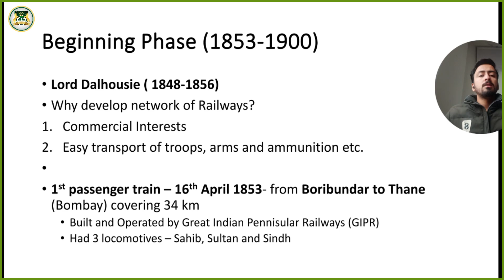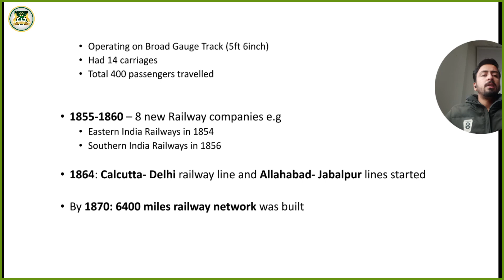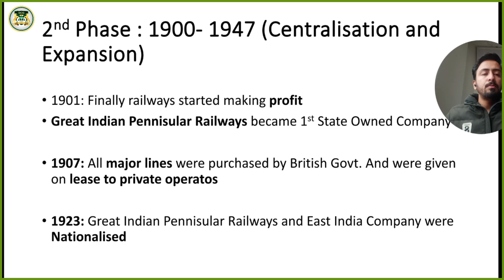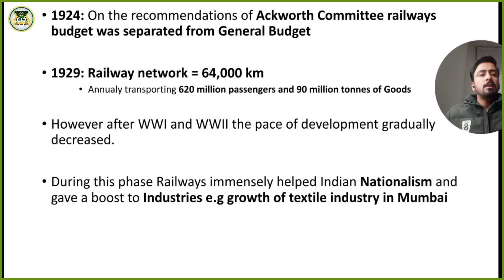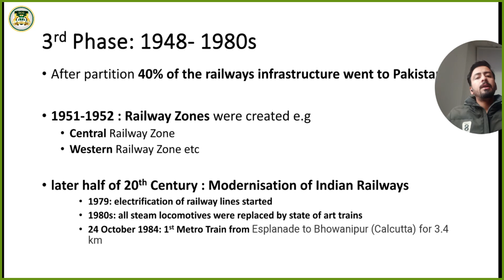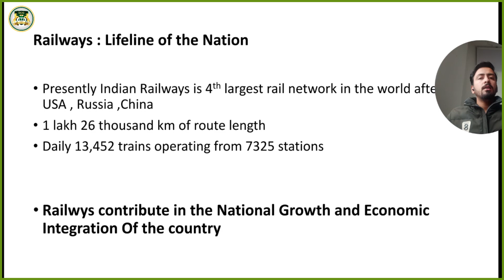History of Indian Railways | भारतीय रेल का इतिहास 1853 से 2023 तक | Modern History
History of Indian Railways. भारतीय रेल का इतिहास 1853 से 2023 तक. Modern History. In today's video, we will learn about the railway history of India. You must be aware that the rail network of India is very large.

Now the DCG Defence Academy started its OFFLINE/ONLINE Classes and also it's Hostel and Mess facilities too. So join DCG Defence Academy (Delhi Career Group) and start your OfflineClassroom preparation in the presence of your Teachers physically.* DCG also starts their NDA offline classes for girls.

DCGAcademy provides coaching for NDA exam (NDA SIP), Offline classes Navy SSC, CDS Coaching, Navy (AA-SSR), AirForce (Group X, Y), AFCAT, IMUCET, MNS, SSB (SSB Interview Coaching for NDA, CDS), and IMU-CET exam preparation for all the young aspirants. DCG Defence Academy is one of the top NDA Coaching institutes in India.

Our Offline / Online classroom program features:-
:- Most experienced faculty of DCG,
:- One on One doubt removal session,
:- Spoken English Classes,
:- Own Physical Training and GTO Task ground,
:- Best Study Material  & E-Notes,
:- Weekly and Monthly Tests,
:- Motivational sessions,
:- Sunday Extra Classes,
:- SSB Interview guidance by Retired Officers
:- Own Hostel & Mess facility.
Training & Guidance Under
 *Col - Puneet Sehgal (RETD)

Branches

Courses offered -
NDA / NDA foundation with schooling program
RIMC / Sainik School/ RMS / RIMC foundation/ Sainik School foundation/ RMS foundation / Airforce / Navy / SSB / MNS / CDS / AFCAT /IMU-CET

NDA ONLINE/OFFLINE CLASSES FEATURES:-

* Video/offline Lecture on all Subjects By Experienced Faculty.
* Live/offline Classes to Solve Model Papers.
* E-Notes with Examples of all Subjects.
* Practice Set with Solution.
* Unit-wise Online/offline test series.
* Trend analysis & Teaching Plan.
* Practice with the Previous Year's Questions and Solutions.
* Doubt-removal sessions for students.